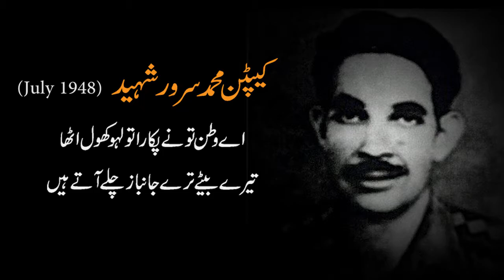Captain Sarwar Shaheed: Proud son of Soil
Teamcity2tv pays tribute to Capt. Sarwar Shaheed. The pride of Pakistan, the son of the soil, Capt. Sarwar Shaheed was born in 1910 and embraced martyrdom in 1948 for his land.